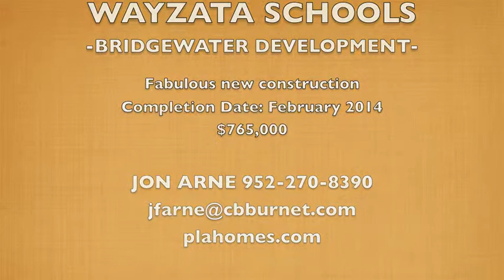New construction in Wayzata Schools